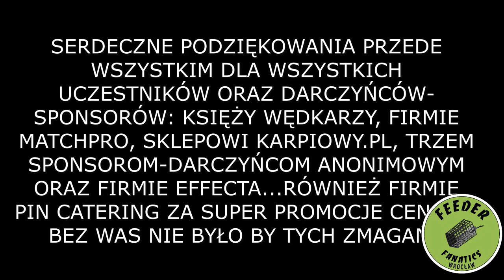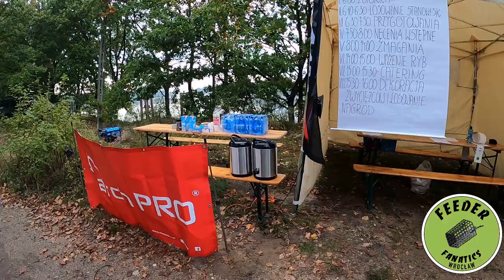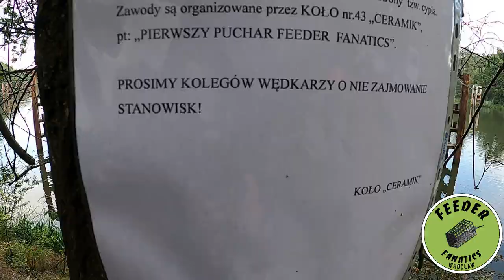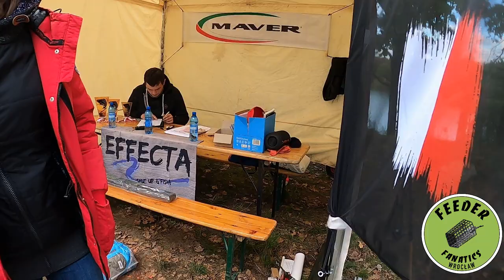🔥I Puchar Feeder Fanatics 11.10.20 czyli techniczne zmagania! 1 nasze zawody! 🔥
Pełna i wyczerpującą relacja z pierwszych organizowanych przez naszą grupę zawodów czyli I Puchar Feeder Fanatics. Zawody odbyły się 11.10.20 na Barkach II. Według uczestników była petarda. A jak wypadły w waszych oczach? Zapraszamy na film! Zachęcamy również do skorzystania z usług firmy PIN CATERING z wrocławskiego Janówka- fachowcy na 102 i eleganckie ceny!! TYLKO CZYSTE WĘDKARSTWO!! 👇🏻👇🏻👇🏻